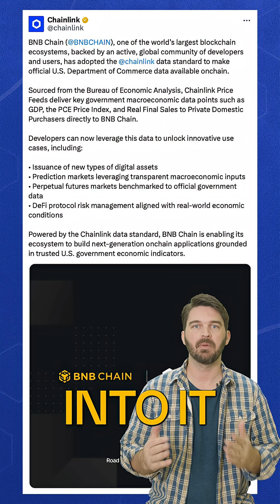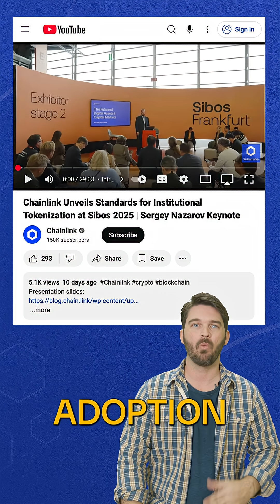Chainlink News: BNB Chain Adopts Proof of Reserve, CCIP Powers USD1 Stablecoin on Aptos & More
This week in Chainlink: BNB Chain adopts Chainlink Proof of Reserve, CCIP now powers World Liberty Financial's USD1 stablecoin on Aptos, and we highlight Sergey Nazarov's keynote from Sibos 2025, where he discusses Chainlink's evolution into an open global onchain standard, and much more.

Chainlink is the industry-standard oracle platform bringing the capital markets onchain and powering the majority of decentralized finance (DeFi). The Chainlink stack provides the essential data, interoperability, compliance, and privacy standards needed to power advanced blockchain use cases for institutional tokenized assets, lending, payments, stablecoins, and more. Since inventing decentralized oracle networks, Chainlink has enabled tens of trillions in transaction value and now secures the vast majority of DeFi.

Many of the world’s largest financial services institutions have also adopted Chainlink’s standards and infrastructure, including Swift, Euroclear, Mastercard, Fidelity International, UBS, ANZ, and top protocols such as Aave, GMX, Lido, and many others. Chainlink leverages a novel fee model where offchain and onchain revenue from enterprise adoption is converted to LINK tokens and stored in a strategic Chainlink Reserve.